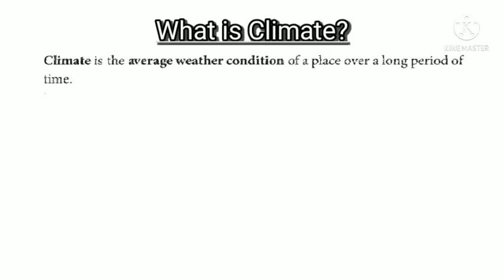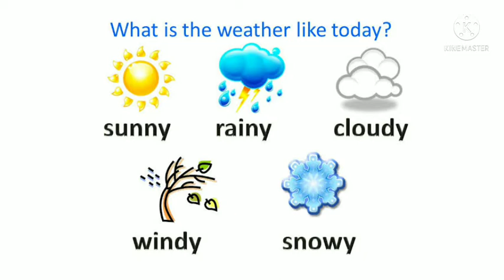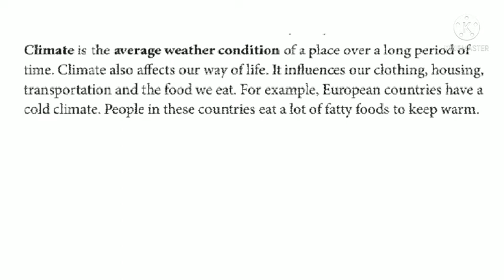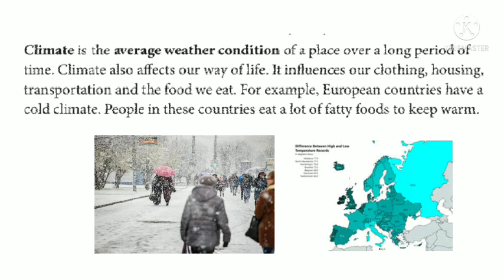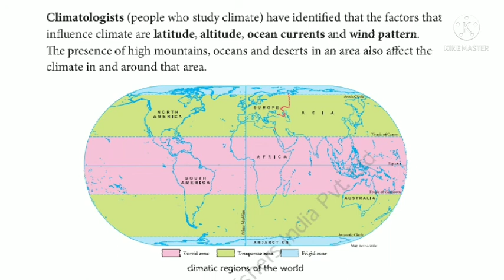SOCIAL SCIENCE CLASS V | CLIMATE PART -1(26/08/21) | ONLINE CLASS | SAFA ENGLISH SCHOOL